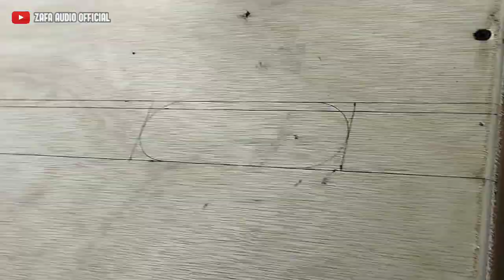proses pembuatan box martin 18 inc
tutorial membuat box martin 18 inch

SKEMA:

-Tinggi: 60 cm
-Lebar ke samping: 60 cm
-Mundur: 70 cm
- mundur speaker dari depan : 25 cm

pembuatan box Low sub 18 inc
box low sub 18 inc terbaru
box viral terbaru
box martin viral
box model terkini
box speaker model terbaru
box yang lagi viral
box sub low yang lagi viral
bok speaker terbaru
bok martin terbaru